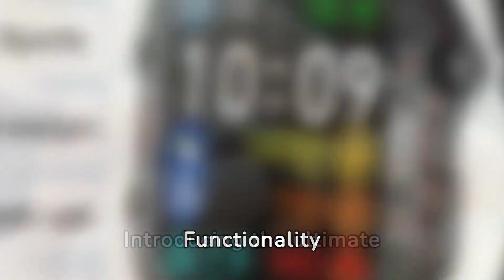2024 outdoor military 3atm waterproof smart watch men 420mah battery heart rate sports fitness watch